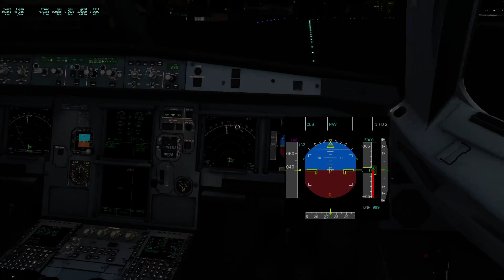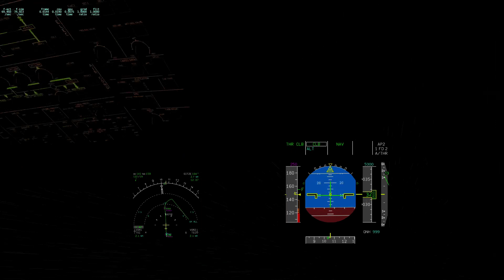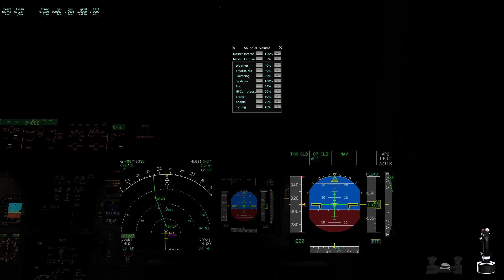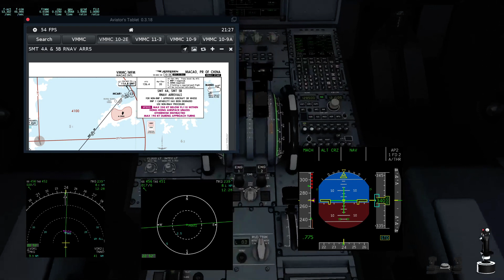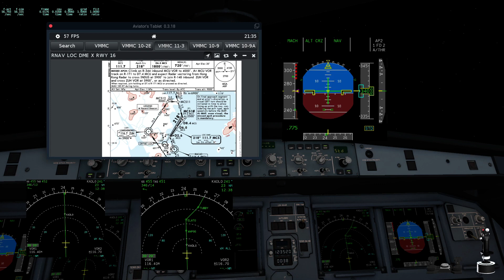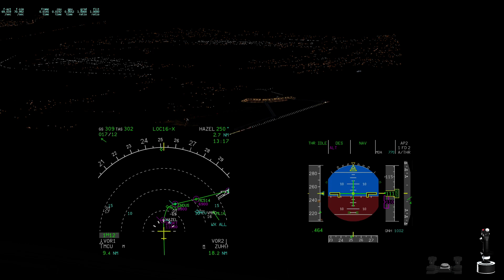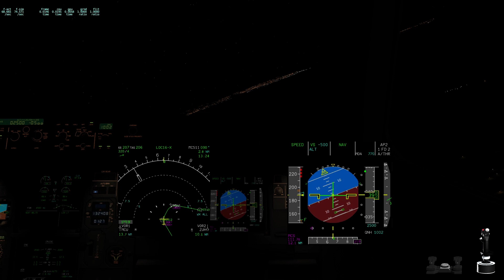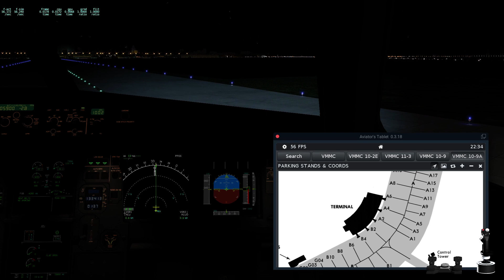RCSS(TSA) - VMMC(MFM) VATSIM FLIGHT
X-Plane 11
TOLISS A321

RCSS(TSA)
RWY10, ST2Q DEP MKG TRANSIT then A1
initial ALT:5000ft, SQ6201

Taxi
W , //RWY10

VMMC(MFM)
SMT5B ARR, ILS-X RWY16

WX@VMMC
QNH:1002, TEMP:31, WIND:210@8kts

Taxi
C2,C1,A, Gate A2

AT VMMC (MFM)
LOC 16 (LOC-X 16)

00:00 Pushback
03:20 Taxi
07:33 Take-off
09:10 CLB
27:43 CRZ
01:09:22 DES
01:23:23 APPR
01:30:21 LANDING
01:36:59 Taxi